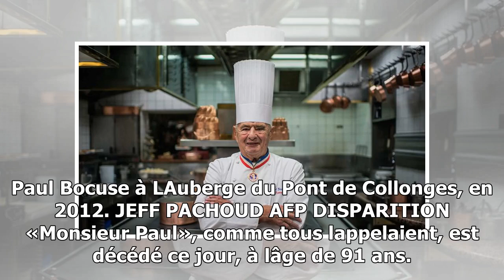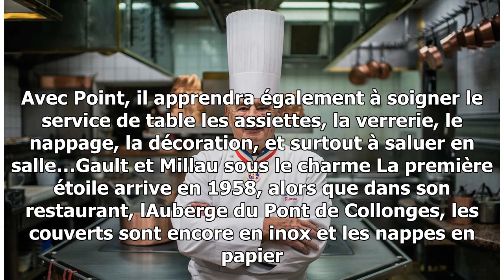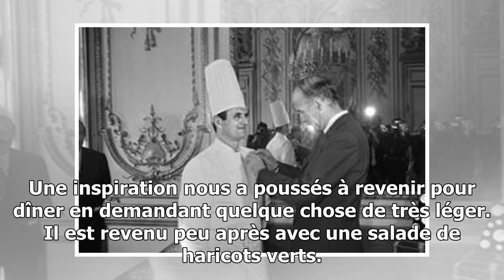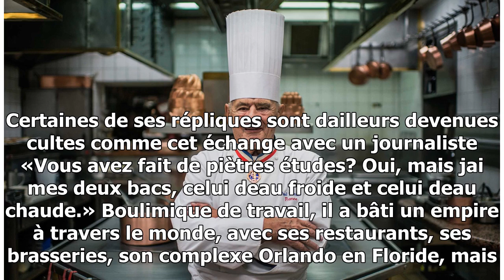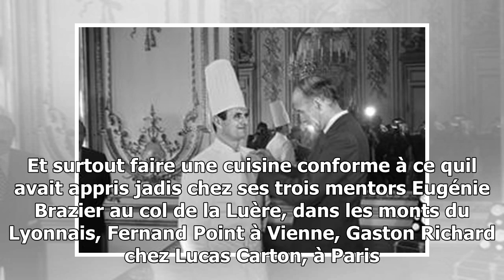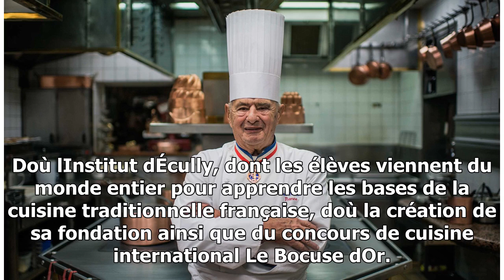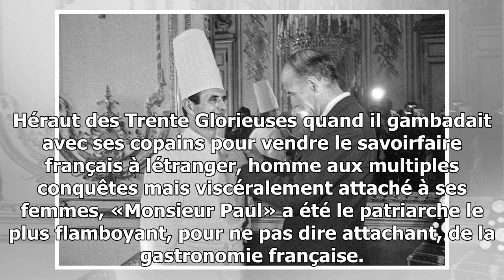Paul bocuse, l'empereur de la cuisine française, est mort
Paul Bocuse à LAuberge du Pont de Collonges, en 2012. JEFF PACHOUD AFP DISPARITION «Monsieur Paul», comme tous lappelaient, est décédé ce jour, à lâge de 91 ans. Personnalité flamb...